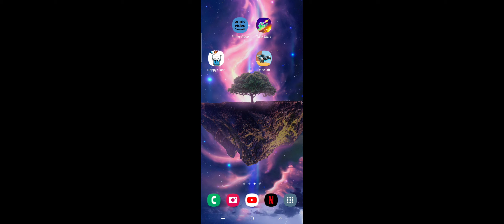❤️OYUN İÇİNDE OYUN... ÇOKTAN SEÇMELİ..❤️